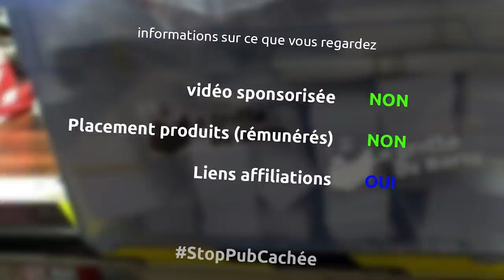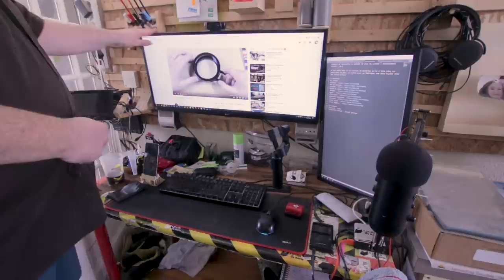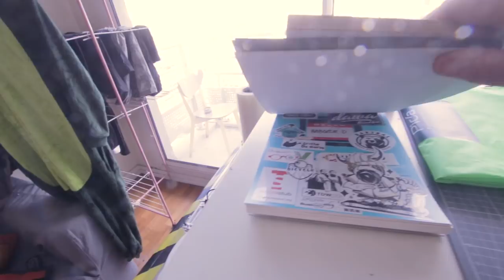SHOP TOUR / visite de ma grotte "propre" dans mon salon - barbuNawak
iy

Et oui je profite que tout est plus ou moins rangé pour vous faire une visite complète, donc un peu longue de mon atelier propre, ma grotte propre donc avec 4 éléments principaux:
- mon bureau
- la partie commune
- ma table à dessin
J'espère que ce petit tour vous donnera des idées pour votre propre grotte, en attendant restez chez vous et en sécurité et que la barbitude soit avec vous

pour ceux que ça intéresse, la réserve des arts des infos (mais c'est fermé en ce moment à mon avis)

le matériel
écran LG ultra wide 34 pouces
écran LG full HD 27 pouces
rotule caméra Andoer
retour vidéo 7 pouces
casque steelseries bluetooth
micro usb yeti
pied pour micro
hub usb aukey
hub usb chargeur
lecteur externe de carte SD
chargeur batteries canon
batteries canon
gimball pour téléphone portable
imprimante laser N&B brother MFC
toner pour imprimante laser
papier A4
étiquettes pour imprimante
cahiers whitelines
mat de découpe
peinture angelus
lunettes x10-20-25
panneau de led
scie à métaux
pied à coulisse
abaisse langue
détecteur de métaux
pinces à ressort
pinces à ressort wolfcraft
serre joint une main
serre joint
papier de verre en rouleau
scotch de masquage
blue tape
scotch marron
scotch double face
pâte américaine
scie égoine
fire blanket
casque n95
loupe visière
colle cyano
pinces chirurgicales
limes à ongle
manette filaire xbox
pistolet nes
découpeuse vinyl cameo silhouette 3
imprimante 3d sigma r17
table à dessin
siège haut pour table à dessin
mat de découpe
règle 50 cm
règle pour la couture 60cm
reglet 50 cm
reglet 15cm
équerre en t
porte mine
carnet à dessin
pinces pour la couture
cutter rotatif
mètre ruban couture
double face couture
truc zarbi pour la couture
pfaff 1245
moteur brushless pour pfaff 1245
passe fil
coupe fil
décou vite
ciseaux pour la couture